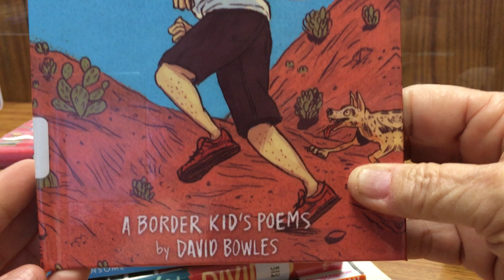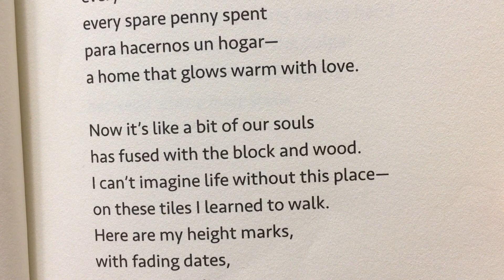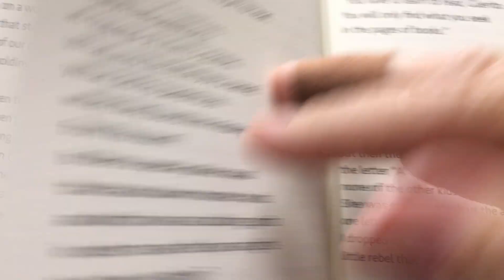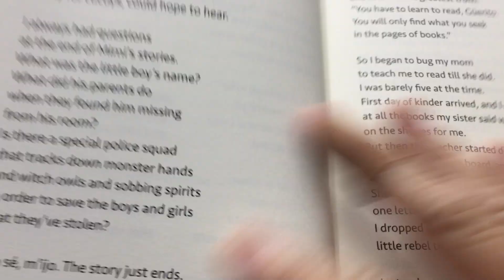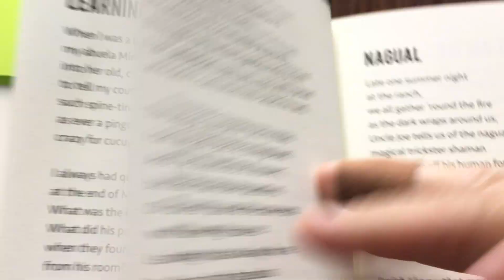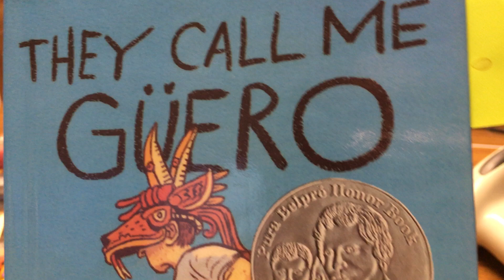"They Call Me Guero," a book of 'Border Kids" poetry.